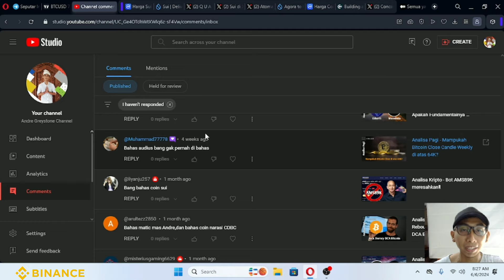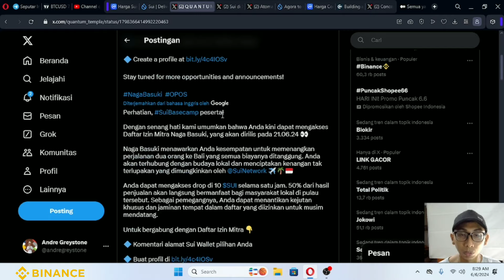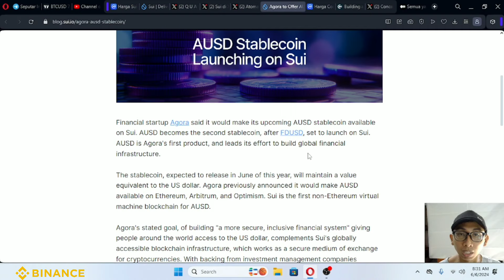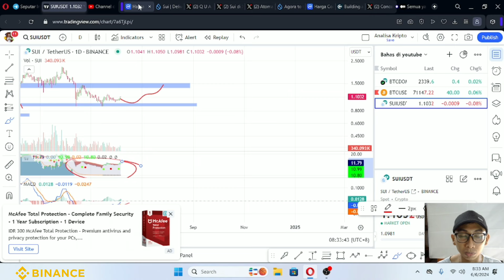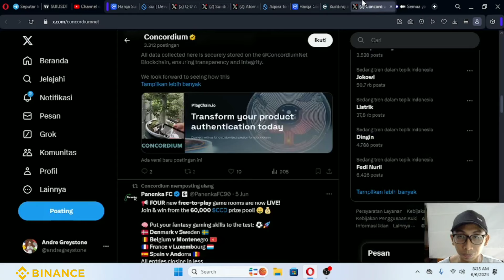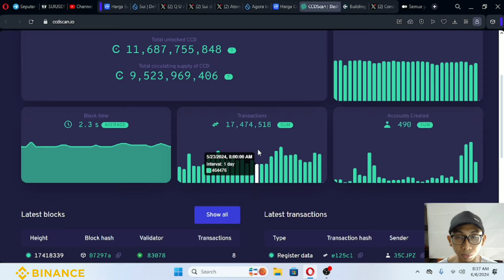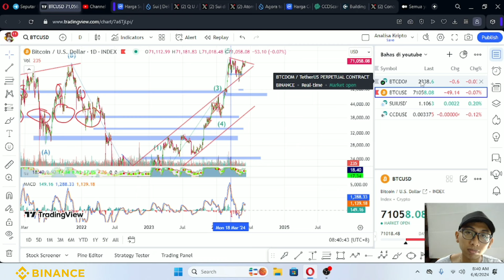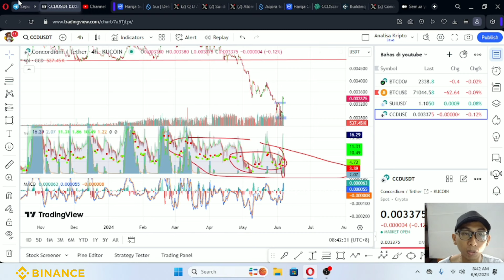Analisa Kripto - Apakah SUI Network akan lanjut Bullish? CCD Concordium turun terus, harus bagaimana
Untuk Trading Crypto bisa daftar menggunakan link dibawah
(aktifkan VPN/Wifi untuk mempermudah akses)

code :QBSLSG1N

code : 795n

Referral : GREYSTONE

Semoga bermanfaat,

Best Regard,